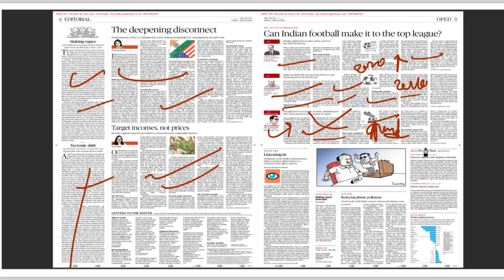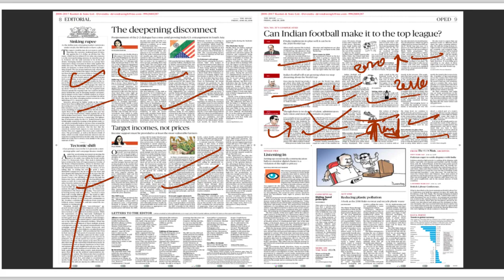29 June 2018, हिन्दी The Hindu Editorial Discussion, UPSC, CSE, IAS